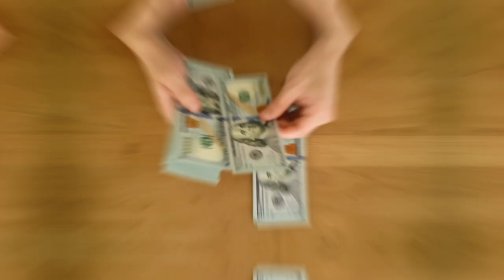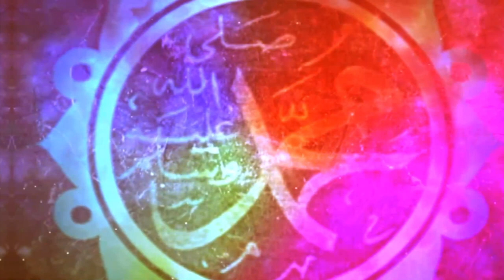রাসুল সাঃ অপমানে আপনি হারাম কাজ ছেড়ে দিন এটাই বহিঃপ্রকাশ জিহাদ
নবি,নবিজীর জীবনী কাহিনী রওজা শরিফ বংশধর নবী অবমাননা আমার নবী মুহাম্মদ,নবী ও রাসূলের গল্প নবীর শাফায়াত ছাড়া,যে নবীর উসিলা ছাড়া